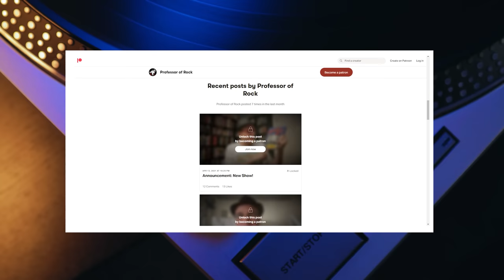He Hit On His Professor’s Pregnant Wife & Got Shot Down-Turned It Into a 70s HIT | Professor Of Rock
The notoriously unsociable Donald Fagen of Steely Dan was at a college Halloween party, and out of the blue he subtly hit on the married & pregnant wife of one of his professors by slipping her his phone number. Did she call him?  Would it escalate to a torrid affair?  Actually…the advance did NOT lead to a scandal, but it triggered the creation of one of Classic Rock’s biggest hits, Rikkie Don’t Lost That Number from the 70s jazz rock classic Pretzel Logic.    Donald Fagen and Walter Becker were the all time eminent hipsters and the songs proves why.  An interview with Jeff Skunk Baxter gives us great insight into the recording session next of professor of rock .

Professor's Store

- 100 Best Selling Albums
- Ultimate History of 80s Teen Movie
- 80s to 90s VHS Video Cover Art

Executive Producer:
Brandon Fugal

Honorary Producers
Jeffrey Thorn, Yvon Fus, Keith Novak, Thomas Halterman, Bruce, 22 Unchained, Duff Gordon, Byrdman, Jim Hong, Bill Soucy

Hey music junkies, Professor of Rock, always here to celebrate the greatest artists and the greatest songs of all time. If you remember if you remember the joy of buying your favorite artists new 45, cassette single or maxi single you’ll relate to this channel.

Walter Becker & Donald Fagen forged their friendship & musical partnership when they met in the late 60s while attending Bard College- a private liberal arts school located in Annandale on Hudson, New York.  So much happened while the two were students at Bard.  Becker & Fagen were in a band called Leathery Canary with a then unknown Chevy Chase on drums.  They were arrested during a marijuana bust as part of of a campus-wide ‘war on longhairs’ waged by local sheriff’s deputies.

And, Fagen met an intriguing woman at a Halloween Party at Bard College, named Rikki, that influenced the writing of the duo’s biggest pop hit “Rikki Don’t Lose That Number.” Her full name is Rikki Ducornet. She was the wife of Guy Ducornet who happened to be one of Fagen’s professors at Bard.   As both Fagen and Ducornet tell it, there was obvious chemistry between the two of them when they met at the party, which was full of fellow college students.

Rikki was married and pregnant, during the encounter, but that didn’t stop Donald from not only engaging in conversation with Rikki.

He was undaunted by her husband’s stature at the College.
Hoping he would become more than just an acquaintance, Donald slipped Rikki his phone number.  Rikki found Donald Fagen interesting, and although she came close, she fought off the temptation and never called the future Rock n’ Roll Hall of Famer.
Fagen turned Rikki’s spurning into the impetus for writing “Rikki Don’t Lose That Number,” even though Fagen’s lyrics don’t refer to their meeting at the Halloween party.

Before the encounter with Rikki Ducornet was revealed, rumors flew about the meaning of the song. being about  There was widespread speculation that the song was ode to Rickie Lee Jones, or maybe Donald’s high school friend Rikki Truit (who spelled Rikki the same way Mrs. Docornet spelled it). The words heard in the first verse led many to believe “Rikki Don’t Lose That Number” was about trying to talk Rick Derringer about leaving the group.  “We hear you’re leaving that’s OK. I thought our little wild time had just begun I guess you kind of scared yourself, you turn and run.  But if you have a change of heart…